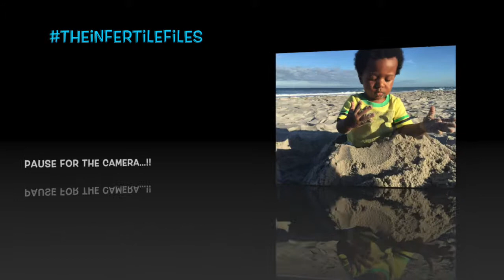SAND MONSTER!! - Vlogmas Day 2, 2014 - TheInfertileFiles Vlogs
T W I T T E R: @InfertileFiles
I N S T A G R A M: @TheInfertileFiles